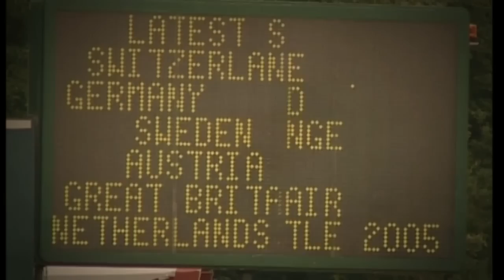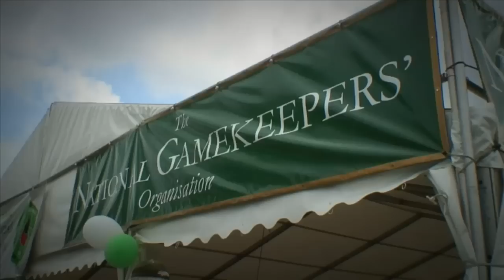CLA Game Fair promo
The CLA Game Fair 2014 will take place at the stunning Blenheim Palace, Oxfordshire, July 18-20.